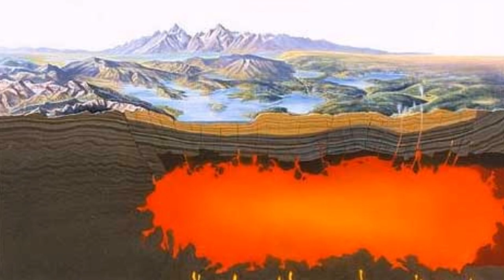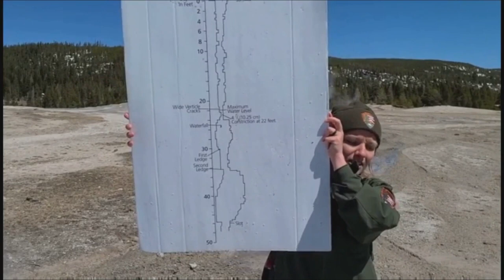Old Faithful: The Heart of Yellowstone - A Mini Documentary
Why is Old Faithful so ... well, faithful?

Yellowstone National Park is renowned for its breathtaking landscapes and diverse wildlife, but perhaps one of its most iconic attractions is Old Faithful, a geyser that regularly shoots scalding water and steam high into the air. What sets Old Faithful apart is its remarkable predictability, erupting approximately every 60-90 minutes, allowing visitors to plan their visits accordingly.

When Old Faithful erupts, it's a sight to behold. With immense power, it sends a towering column of water and steam soaring upwards, sometimes reaching heights comparable to a 15-story building. This display of raw energy never fails to leave spectators in awe, making it a must-see for anyone visiting Yellowstone National Park.

Old Faithful is just one part of Yellowstone's extensive geothermal landscape. The park boasts over 10,000 geothermal features, including hot springs, mud pots, and fumaroles, making it the largest concentration of such features in the world. Visitors who come to witness Old Faithful's eruptions also have the opportunity to explore the park's rich geothermal diversity, adding to the allure of the experience.

Beyond its geological significance, Old Faithful offers visitors a chance to connect with the natural world on a deeper level. Watching the geyser erupt against the backdrop of Yellowstone's pristine wilderness serves as a reminder of the Earth's immense power and beauty, inspiring a sense of reverence and appreciation for the environment.

Old Faithful's regular eruptions, awe-inspiring power, rich history, and connection to the broader geothermal wonders of Yellowstone National Park make it a must-see attraction for millions of visitors each year. Its enduring appeal serves as a testament to the park's natural splendor and the wonder of the natural world.